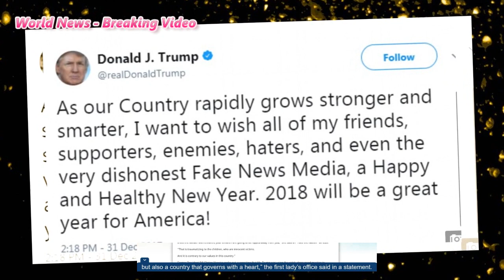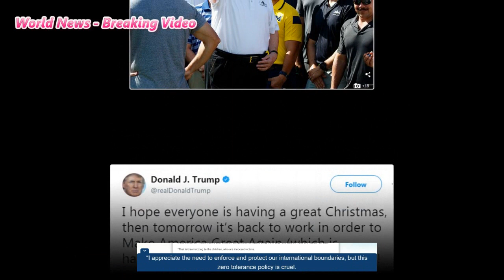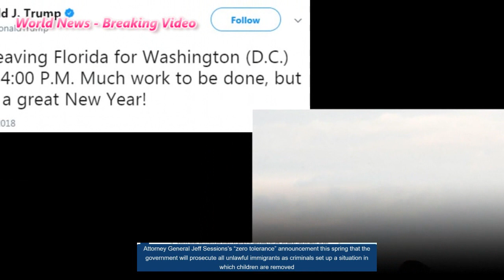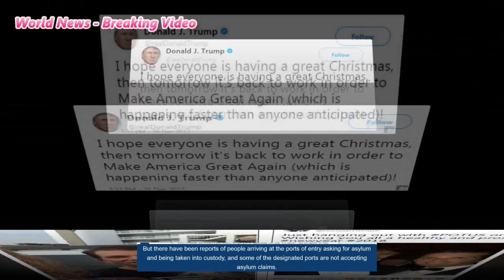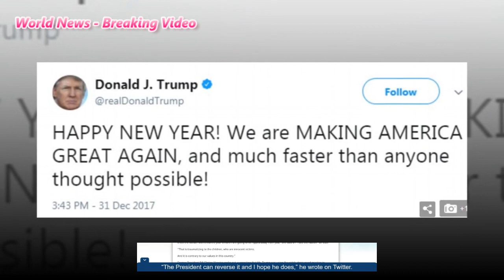New video Leading Republicans Join Democrats in Pushing Trump to Halt Family Separations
Melania Trump at the White House last month. In a statement, she said she “hates to see children separated from their families and hopes both sides of the aisle can finally come together to achieve successful immigration reform.”

(Copy the link then paste into the search)
Product link: